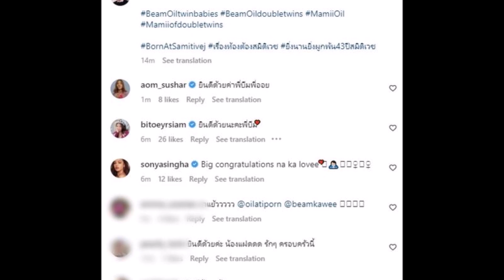แห่ยินดี ‘บีม กวี’ หลังภรรยาคลอดบุตรสาวฝาแฝดแล้ว